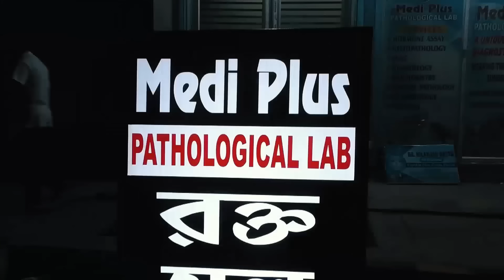পঞ্চায়েত দখল করতে না পেরে ও খুশির হাওয়া ও বিজয় মিছিলে মেতে উঠলেন দলীয় কর্মী সমর্থকরা